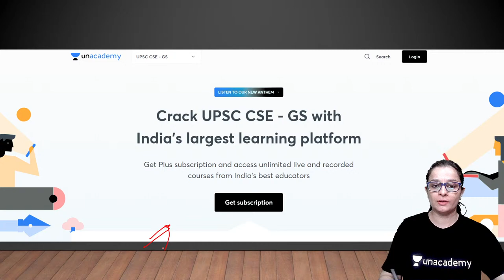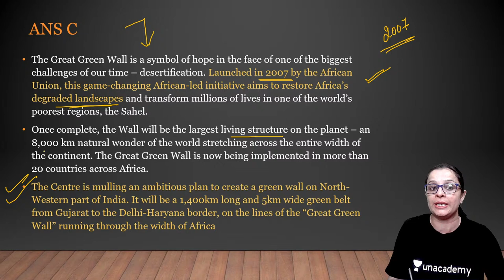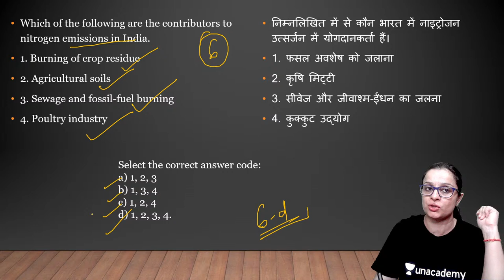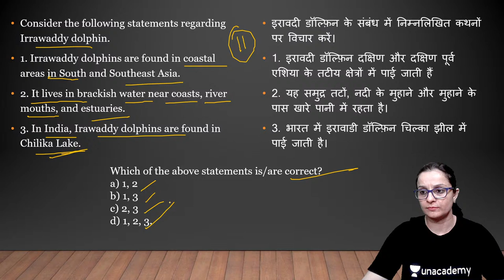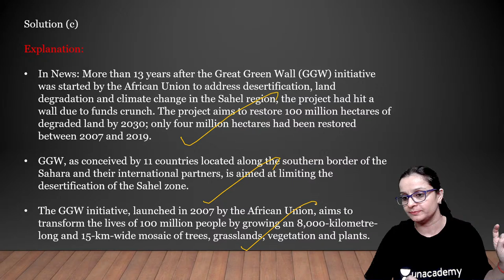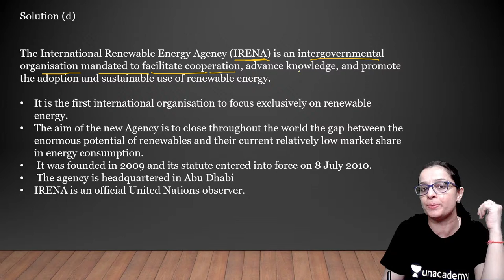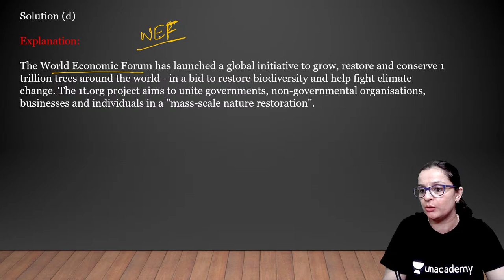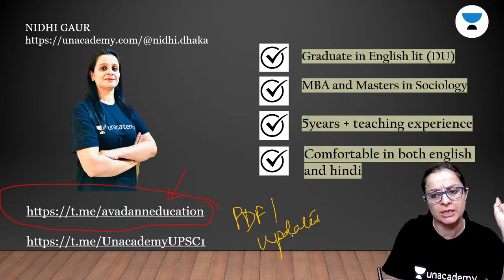Champion MCQs Series | Ecology & Environment Marathon | UPSC CSE/IAS 2021/22 | Nidhi Dhaka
In this session, Nidhi Dhaka will be teaching NCERT Based Questions for UPSC CSE/IAS 2022/23

Nidhi Dhaka and other top educators are teaching live on Unacademy.

Unacademy Subscription Benefits:
1. Learn from your favourite Educator
2. Dedicated DOUBT sessions
3. One Subscription, Unlimited Access
4. Real time interaction with Educators
5. You can ask doubts in live class
6. Limited students
7. Download the videos & watch offline

Get the UPSC CSE- GS Iconic Advantage:
1. Personal Coach
2. Study Planner & Bi-weekly Reviews
3. Dedicated Doubt Clearing Space
4. Personalized Test Analysis
5. Study Booster Sessions
6. Preparatory Study Material
7. All the Unacademy Subscription Benefits